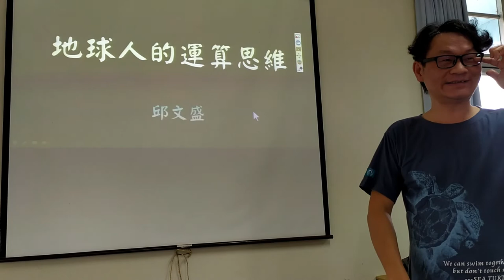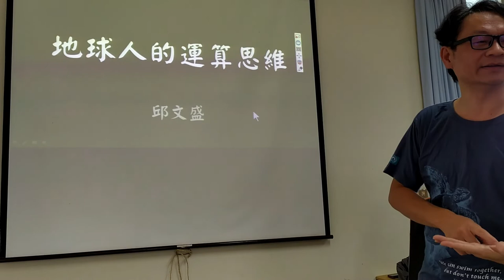地球人的運算思維-03現階段學程式的作法